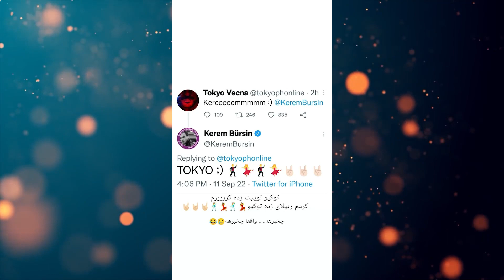Look who saw Hande and Kerem together in the hospital!